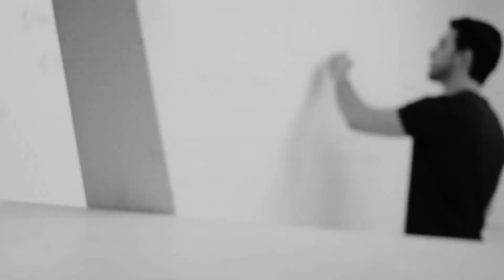Business Owner Summit [Event]